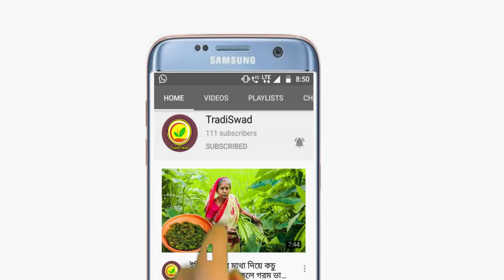Fuchka Recipe!! Golgappa Recipe!! Panipuri rechipe!! Home made Golgappa!!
this channel will provide the essence of traditional food of village culture with the emargence of modern society ,The traditional food habit of village is changing with time and large number of food itames which fed earlier have been lost .So I will try to show the preparation of  ethnic village food items through my channel.
This video we will learn haw to make Fuchka only atta or maida from the fuchka seller.